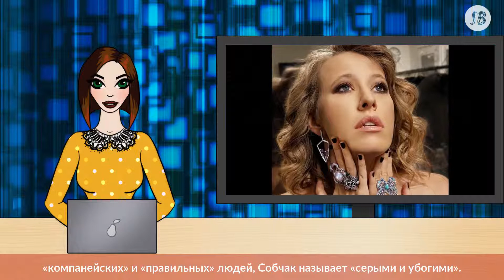Собчак назвала «серыми и убогими» людей, которые не ругаются матом и не скандалят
Ксения Собчак продолжает продвигать свои «правила жизни» и своеобразное понимание искусства, отношений межу людьми и много другого.

Они, по ее мнению, обязательно должны твердо стоять на своем, отстаивать свою мнение, пусть даже используя для этого скандалы и матерщину. А всех, кто не ведет себя подобным образом, идеально «хороших», «компанейских» и «правильных» людей, Собчак называет «серыми и убогими».

«Кажешься милым и хорошим? Тебе простят почти все. Хороший — в смысле что серый, убогий, неопасный и, соответственно, уютный для моей самооценки. Рядом с таким любая посредственность чувствует себя «на высоте», — уверена журналистка.

Как пишет сайт кр.ru, светская львица считает, что всем, кто хочет как-то проявить себя, нужно «выпендриваться» (в тексте, опубликованном Собчак в Instagram, стоит нецензурный вариант этого слова). Причем это касается любых сфер: кино, театр, искусство, жизнь, в конце концов.

Они отмечают, что самовыражение, конечно, самовыражением, но отстаивать свое мнение можно и не используя мат.

больше по теме Ксения Собчак впервые попробовала лапшу быстрого приготовления Известный блогер Амиран Сардаров предложил ей побыть «ближе к народу».

Напомним, портал Тeleprogramma.pro сообщал, что не так давно известная ведущая перестала скрывать свои чувства к режиссеру Константину Богомолову, роман с которым, при имеющемся, кстати, муже, ей приписывали последние несколько месяцев. Все точки над «i» Собчак со своим супругом расставила 8 марта, написав в своем Instagram о том, что они расстались.